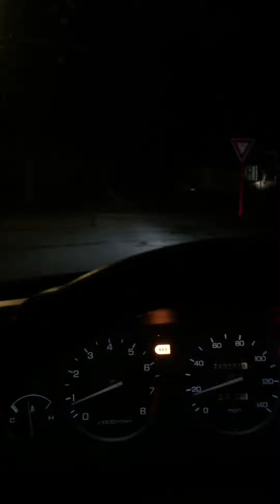This front end clunk is driving me nuts (‘92 Integra)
Please read the status of the situation before blindly commenting. The noise I am referring to is NOT the higher pitched window rattling. It is the clunk coming from the front end every once in a while...almost more like a creak.You can hear it on the right & left side, and sometimes in the middle area of the front end. The first one is at 14 seconds. it's very  obvious at 00:54. Now, the one at 1:33 I am in neutral, not sure if that can rule anything out...

I've had this car for over 5 years now. I've dumped a lot of money and parts into it to make it a pretty good beater. 3-4 summers ago, I replaced the ENTIRE front end...literally everything possible. Axles, ball joints, upper control arms, lower control arms, tie rods, alignment, etc. So the parts are not that old, but that's long enough to admit something could be failing. The brakes were overhauled 2 winters ago.

This noise, coincidentally, or not...pops up when I put my winter wheels on - which are 15" alloys from a 1999/2000 Civic Si, very popular rims in the older Honda community, and have pretty much brand new Bridgestone Blizzaks. Which are worth EVERY PENNY...if you live in the snow belt and don't have dedicated snow tires...WTF are you even doing? Anyway... I hand torqued the lug nuts and rechecked to make sure they were staying tight - they are. Just a few days ago, I took the wheels off and checked the tie rods, ball joints, etc. Everything is tight and looks still in good condition. No ripped boots or leaks.

One thing I have not done is my struts, and I can't imagine they are in the best shape, but I wouldn't say they are blown. One of the first things that came to mind was the bump stops. The second thing is the sway bar end links. It definitely is more prominent over bumpy roads and obviously when I am going in a straight line, not so much while turning though it's possible. I have noticed when I'm stopping completely, right as the car settles to a halt, it will make a creak. The steering feels tight and completely normal.

To be honest, if it is either of those, I don't really have much concern...to me that is just noise. I'm basically driving this car into the ground and it still has a while to go BUT I'm not trying to throw a bunch of parts at it. What I've done over the past 5 years has made it run and drive quite well...buuuuut I'm also not trying to have my wheel fall off one of these days.

Any other ideas let me know, I'm pretty much just keeping an eye on it for now but it is really annoying. And yes...I wasn't wearing the bottom seatbelt (it was midnight and I was 2 min from home), and the ABS light comes on like clockwork about 3 minutes after I have started the car, bad sensor I guess, have never cared about it.

PS. My DA sounds pretty cool in this video..but in real life, it has an exhaust leak, and the phone didn't pick up that awful raspy exhaust leak noise, which makes it actually sound like junk haha